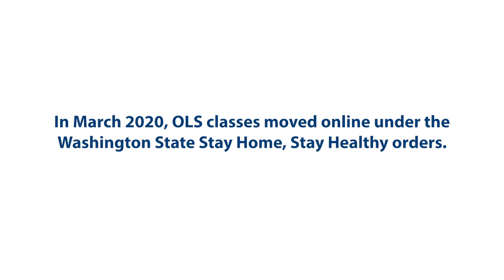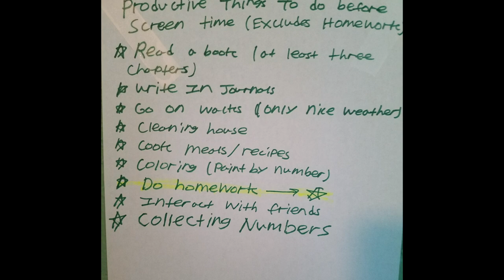OLS Bellevue College: The Transition to Online Learning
OLS students and parents share their thoughts on making the transition to online learning under the Washington State Stay Home, Stay Healthy orders.